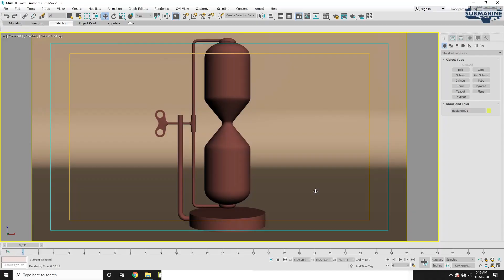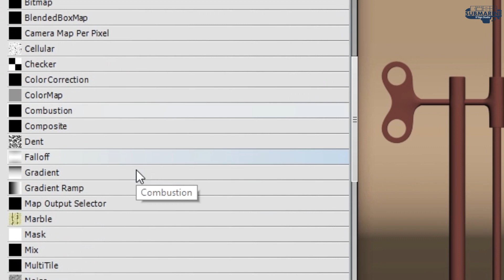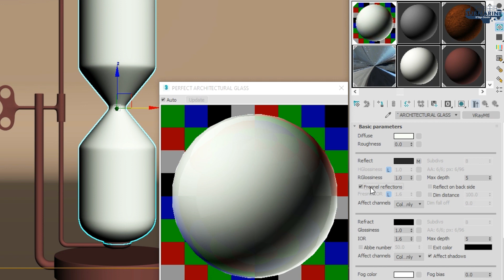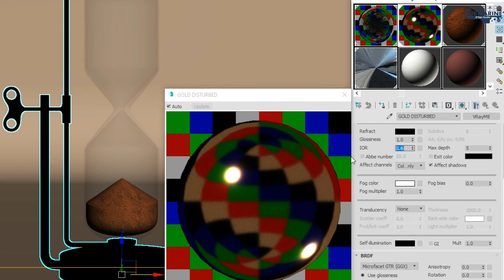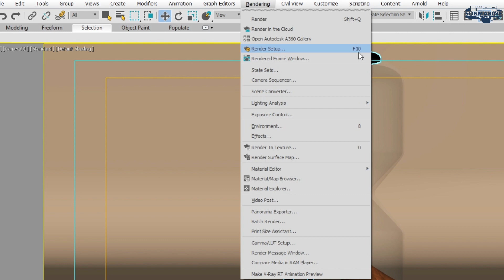3D MAX VRAY GOLD DISTURBED & PERFECT ARCHITECTURAL GLASS TUTORIAL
✫3D MAX VRAY GOLD DISTURBED & PERFECT ARCHITECTURAL GLASS TUTORIAL Step by Step learn, Easy & Fast way of Creating V-Ray Materials, This Video Teach you how to make GOLD DISTURBED & PERFECT ARCHITECTURAL GLASS MATERIAL in Very Simple Method✫